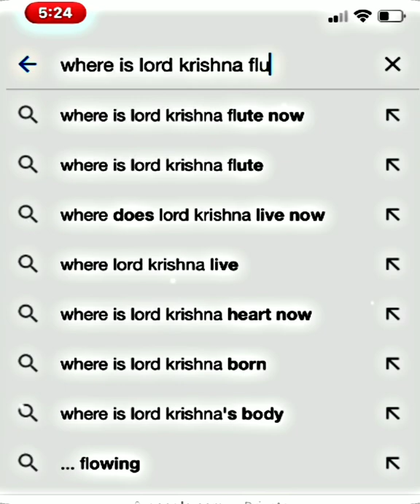Where is Lord Krishna Flute🤔?gods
Power_Of_Hinduism |Power_Of_Sanathan_Dharma shorts

Jai bajrang dal 🚩
 🙏 Hindu sena ki jay 🙏
Kattar hindu 🕉️
Jai Bholenaath🙏

power of Hindu status
power of islaam status
power of muslim status
kattar muslim status
kattar Hindu
Hindu status

मिलेंगे